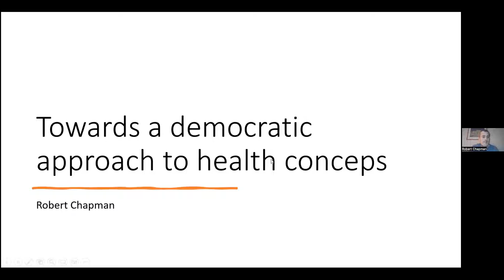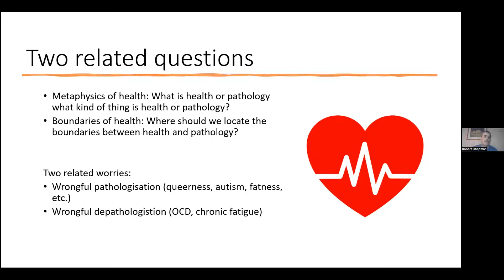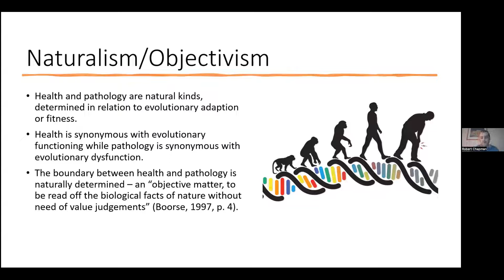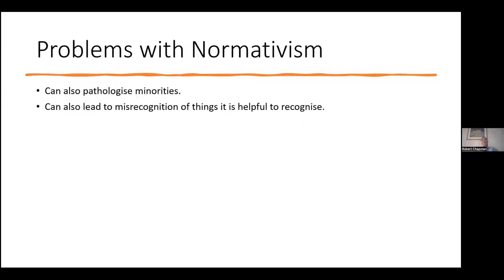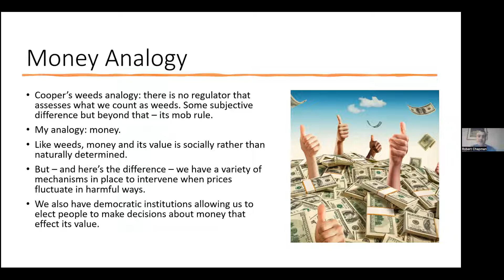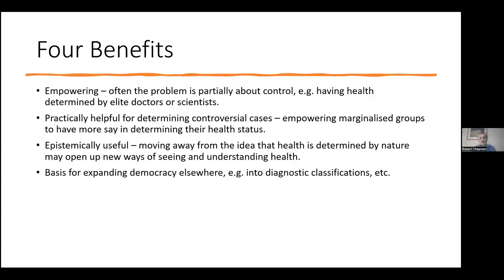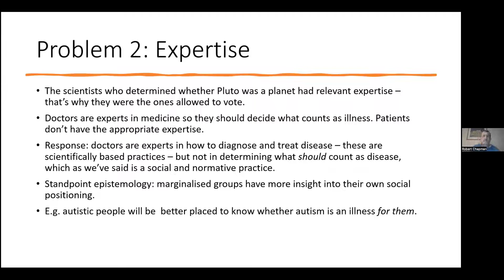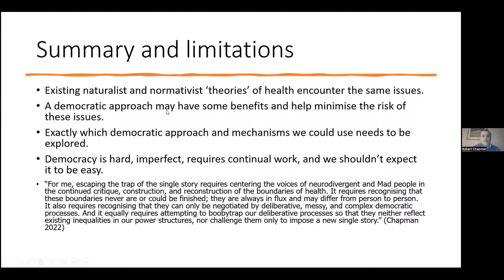Robert Chapman: 'Towards a Democratic Approach to Health Concepts'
This colloquium was recorded as part of our series 'New Work on the Concepts of Health and Disease'